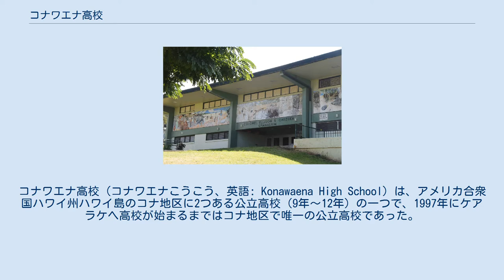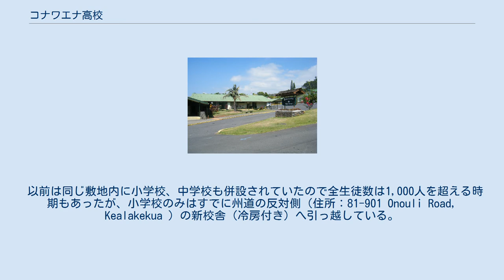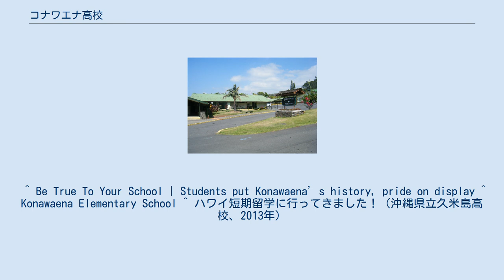コナワエナ高校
コナワエナ高校（コナワエナこうこう、英語: Konawaena High School）は、アメリカ合衆国ハワイ州ハワイ島のコナ地区に2つある公立高校（9年～12年）の一つで、1997年にケアラケヘ高校が始まるまではコナ地区で唯一の公立高校であった。
 1921年に当時グラマースクールと呼ばれていた学校に9年生が誕生して、その後10年生、11年生、12年生が追加されて、1925年に初めて高校の卒業生が誕生した。
1997年にケアラケヘ高校が始まるまで、コナ地区で唯一の高校であった。
コナワエナはハワイ語で「風下の中心になる所」の意味（kona＝コナ＝風下、waena＝ヴァエナ＝中心になる所）。
 コナワエナ高校の付近はコナコーヒーで有名な地区で、1932年から1968年までは夏休みが9月から11月にシフトされて、生徒たちが家族のコーヒー収穫を手伝えるようになっていた。
 現在の地区区分では、コナワエナ高校はサウス・コナ地区のケアラケクアにあり、サウス・コナ地区の子供たち、およびノース・コナ地区の子供たちの一部が通う高校で、ケアラケヘ高校はノース・コナ地区の子供たちが通っている。
 以前は同じ敷地内に小学校、中学校も併設されていたので全生徒数は1,000人を超える時期もあったが、小学校のみはすでに州道の反対側（住所：81-901 Onouli Road, Kealakekua ）の新校舎（冷房付き）へ引っ越している。
 住所は で、ハワイ州道11号線の「Konawaena School」交差点の信号をKonawaena School Roadへ入った先の両側にある。
 エリソン・オニヅカ記念体育館 沖縄県立久米島高校と交換留学を行っている。
 ^ Be True To Your School | Students put Konawaena’s history, pride on display ^ Konawaena Elementary School ^ ハワイ短期留学に行ってきました！（沖縄県立久米島高校、2013年）